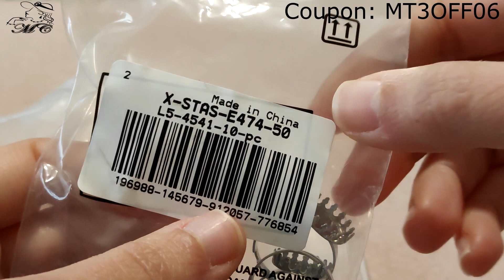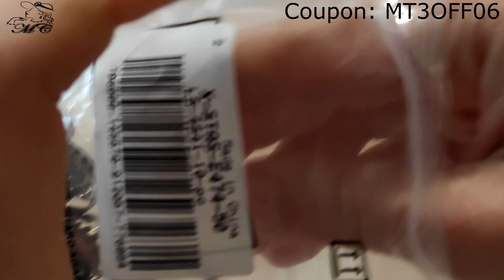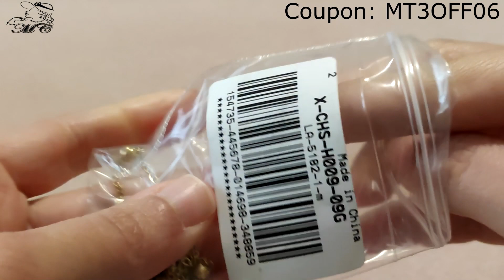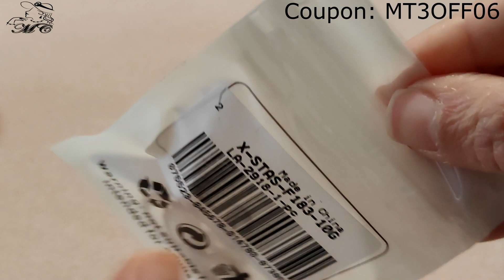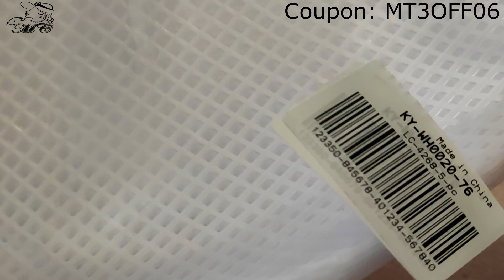Unboxing Dodicesima Collaborazione con BeadPark